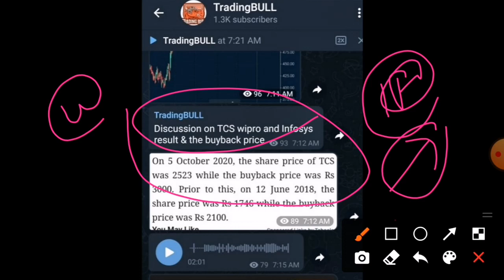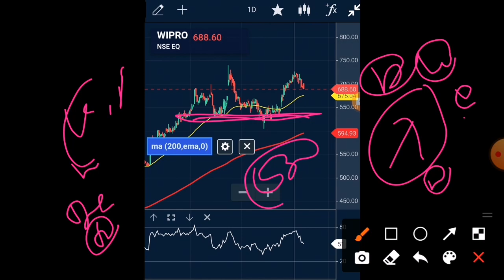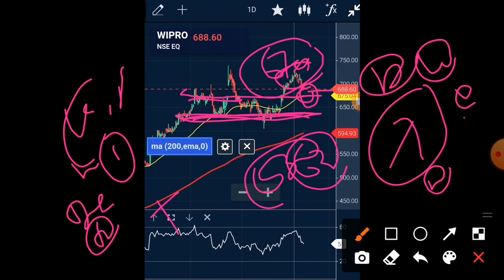wipro share latest news today hindi wipro share kyoun gira wipro share q3 result wipro share news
wipro bonus news
tcs share latest news infosys share latest news tcs share q3 result infosys share q3 result